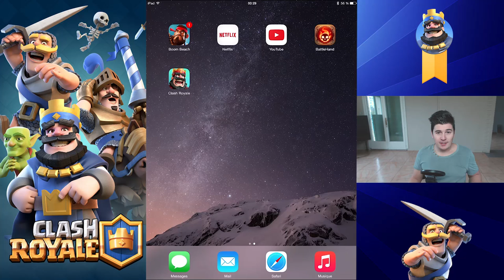CLASH ROYALE ARKANE - JE DÉCOUVRE LE JEU